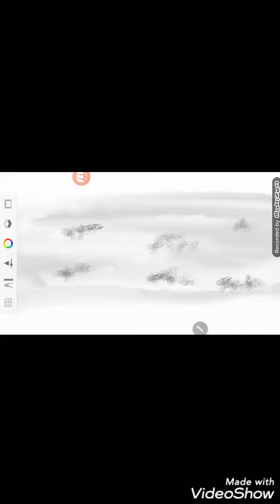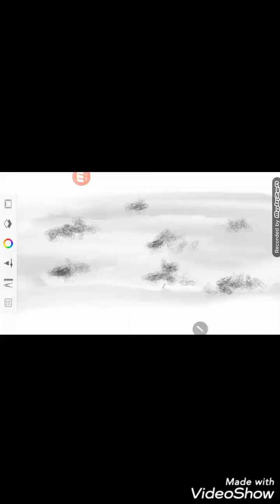Pray for Amazone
Oxygen reduce